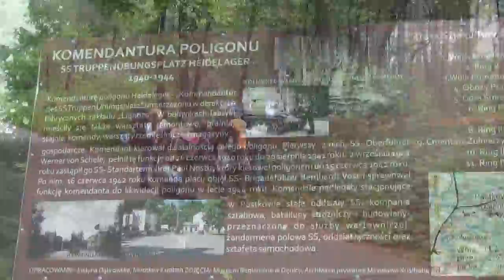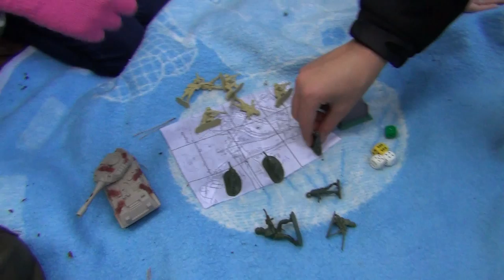Harcerski Rajd po Ziemi Mieleckiej 2014. piątek 26 września, Na trasie rajdu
XXXVII Harcerski Rajd po Ziemi Mieleckiej
26 - 28 września 2014r.

piątek 26 września, Na trasie rajdu